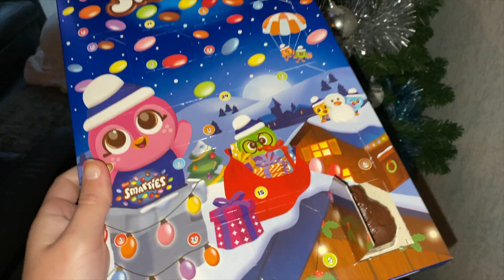VLOGMAS (EPISODE2) - Je fais mes valises ?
Hola !  🎄
Je vous retrouve aujourd’hui pour l'épisode 2 des vlogmas !                                                      Je vous emmène avec moi durant plusieurs jours toujours dans cette ambiance féérique de noël !

▹ MONTAGE & EQUIPEMENT
‣  Final Cut Pro X sur iMac
‣ Filmer avec l’iPhone 11 Pro  Max

Prénom ? Mélody
Compte instagram? @_melodymood_
Mon âge ? 22 ans ( 14 avril 1998, vive les béliers ! )
Habite en France, Le Havre

 ♥ MUSIQUE  ♥
Musique libre de droit :

♥ Bonne vidéo ! 🥰🎥